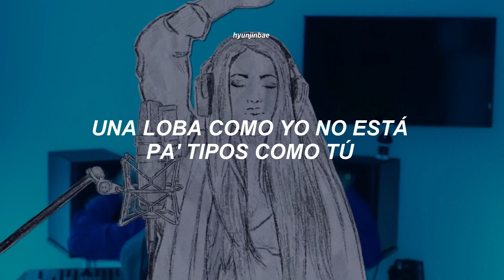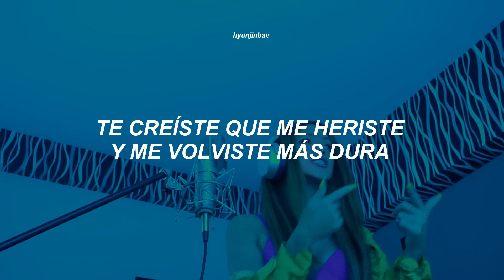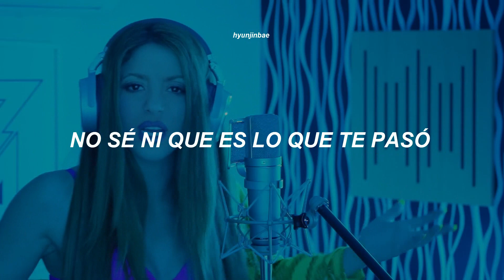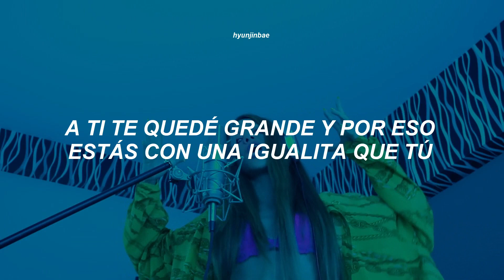SHAKIRA || BZRP Music Sessions #53 - Letra / Lyrics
[Letra de "Shakira: Bzrp Music Sessions, Vol. 53"]

[Intro: Shakira]
(Pa' tipos como tú, uh-uh-uh-uh)
Oh-oh (Oh-oh)
[Coro: Shakira]
Oh, oh

[Pre-Coro: Shakira]
Claramente

[Coro: Shakira]
Oh, oh

[Coro: Shakira]
Oh, oh

[ Tags ]